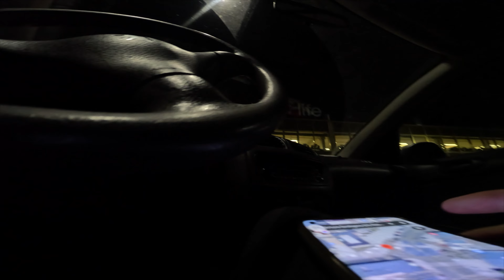PIERWSZY WEEKEND DRWALI - UBER EATS AUTEM W RZESZOWIE - 75 ZŁ ZA GODZINE ! REKORD ZYCIOWY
WIECEJ FILMÓW Z UBERA DAJ ZNAC W KOMENATARZU
ZOSTAW SUBIKA PLZ
DONEJTY NA PROGRAM DO MONTOWANIA I PODKRECENIE PROCKA  TWOJA WIADOMOSC DO MNIE * BEDZIESZ NA ODCINKU